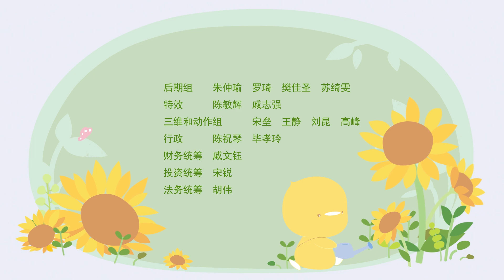大桔子沉甸甸~挂在树上笑！| 《小鸡彩虹》第五季 EP12 Rainbow Chicks